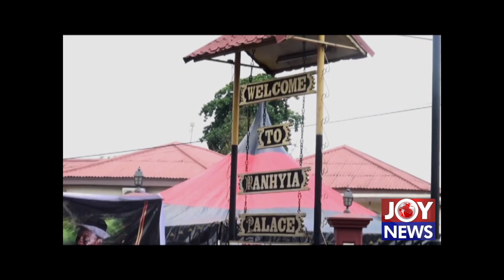Manhyia Palace explains decision to take Afia Kobi Ampem off Nursing Training College